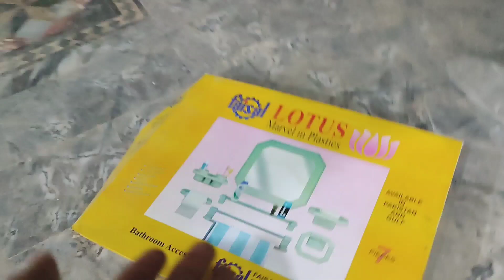Amma g k hath ma to jadoo hy🤔mubashir munawar vlogs/sadaqat sial waseem vlogger😍